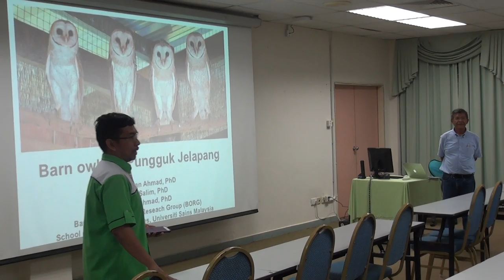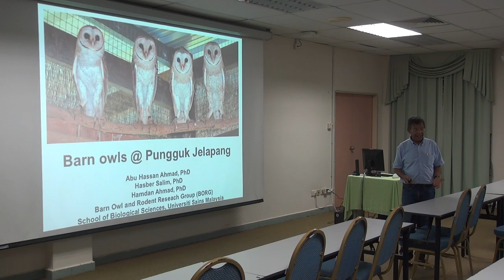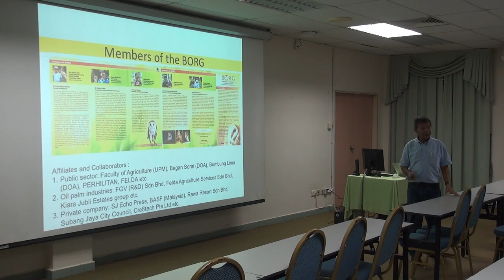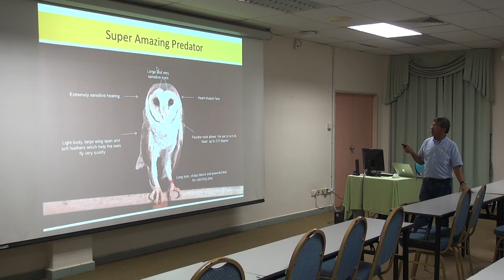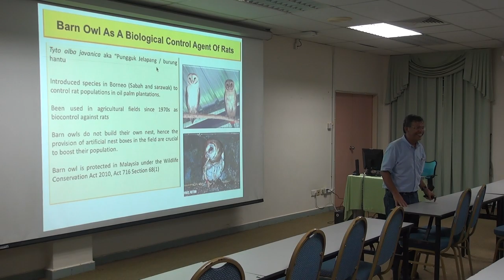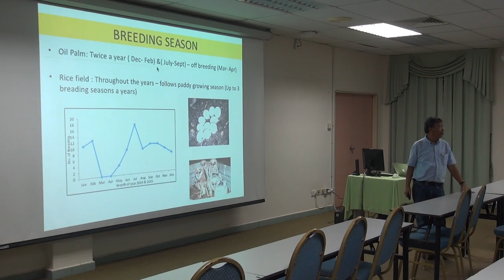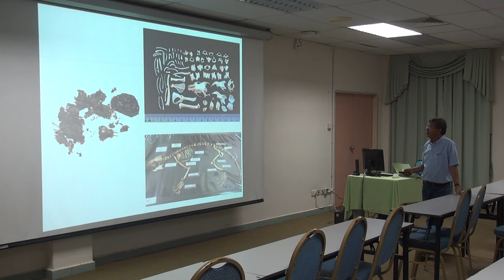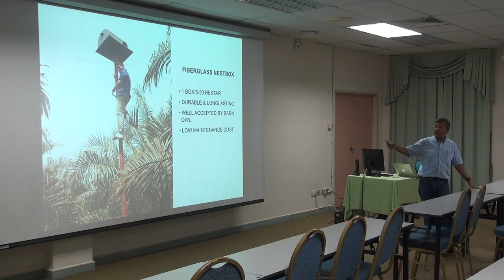BARN OWL: CONSERVATION AND BIOCONTROL OF RATS. BY: PROF. ABU HASSAN AHMAD (USM), Part 1